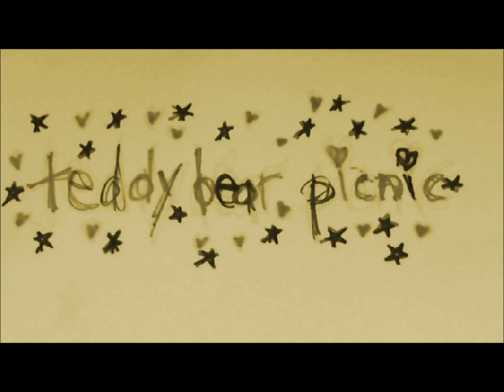we want to fuck [demo]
...teddy bear semen slowly dripping down your throat...